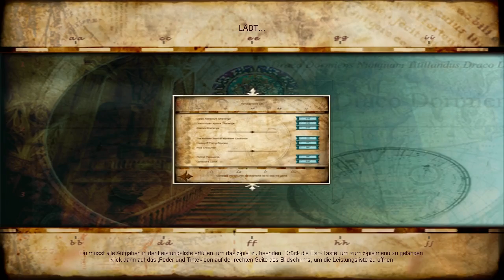Let's Play: Harry Potter und der Gefangene von Askaban #4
hui und schon wieder muss ich neues zeug aufnehmen